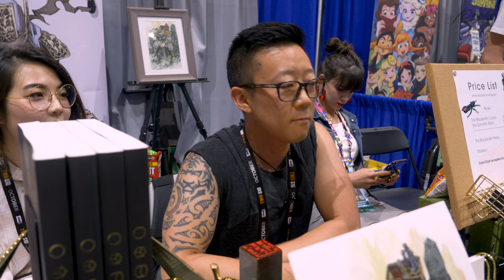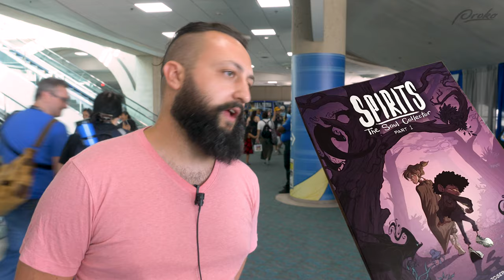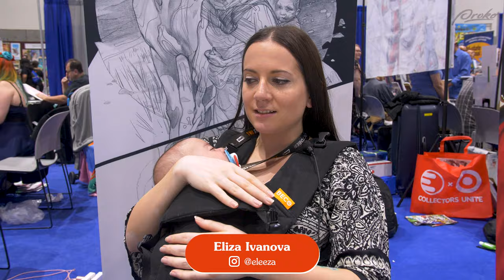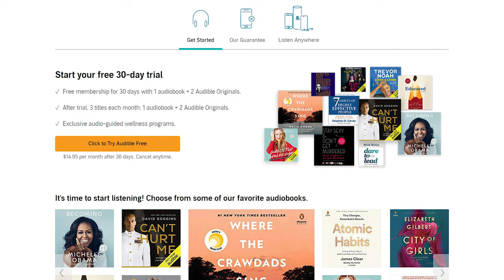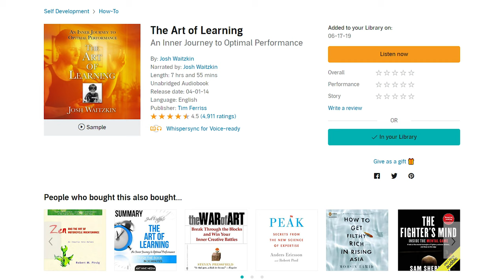What’s the Hardest Thing about Being a Pro? - Asking Pros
Start a 30-day trial with Audible and get your first audiobook for free by going or texting "proko" to 500 500! Thank you to Audible for teaming up with me!
I ask artists at Comic Con what the hardest part of being a professional is.

Thumbnail Art by Peter Han

CREDITS:

Editing - Sean Ramsey

Artists Interviewed:
Philip Tan Sean Galloway T.J. Geisen Sanford Greene Cutter Hays Marshall Vandruff Erik Gist Brian Haberlin Peter Han Stephen Silver Bobby Chiu Karl Kopinski William Stout Lucio Parrillo Eliza Ivanova Vanessa Lemen Sean Andrew Murray Pascal Campion Colin Lawler Chrissie Zullo

Dope beats by Otis McDonald
"Ain't No Friend of Mine" by Bryan Teoh